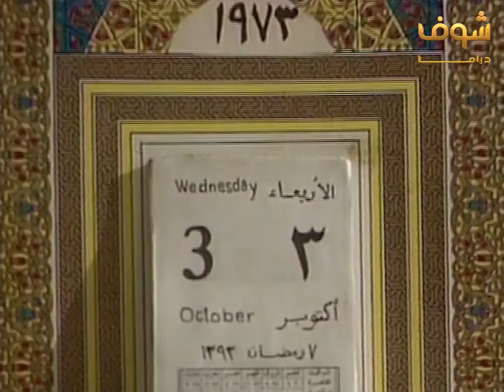مسلسل السقوط في بئر سبع الحلقة 23 - سعيد صالح - إسعاد يونس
السقوط في بئر سبع الحلقة 23
مسلسل السقوط في بئر سبع الحلقة 23
السقوط في بئر سبع 23
مسلسل السقوط في بئر سبع 23

سعيد صالح
إسعاد يونس
أبو بكر عزت
رشوان توفيق
عبدالرحمن أبو زهرة
طارق الدسوقي
حنان ترك
طارق لطفي